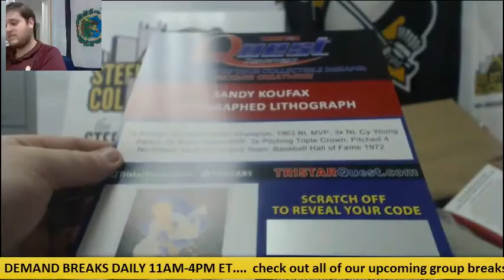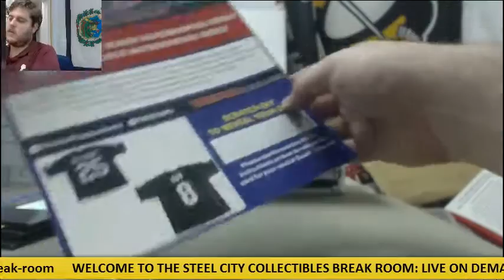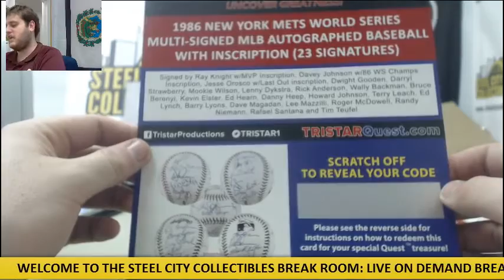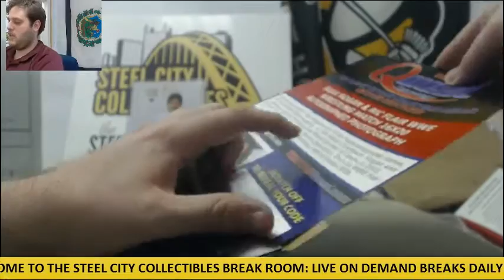Suns- 2016 Tri-Star Quest Hobby Box Live Break